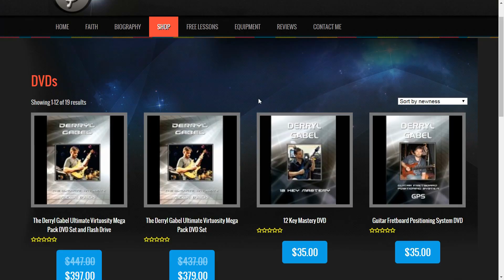Cool Legato Phrases 2 Lick 2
DVDs, Blu-rays, CDs, Ebooks is a clip from my 2005 instructional video entitled Cool Legato Phrases. This one hour tutorial is for sale on my website and comes in DVD and Downloadable formats. It includes transcriptions of all the examples in PDF, Guitar Pro, and Power Tab.